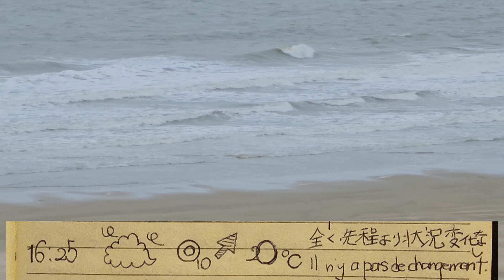今年は冷夏になるかもです😭😭😭【株くんお天気日記140】